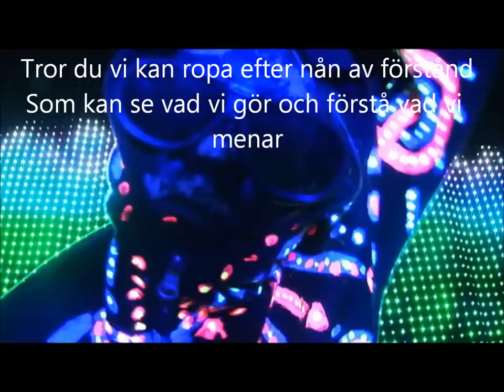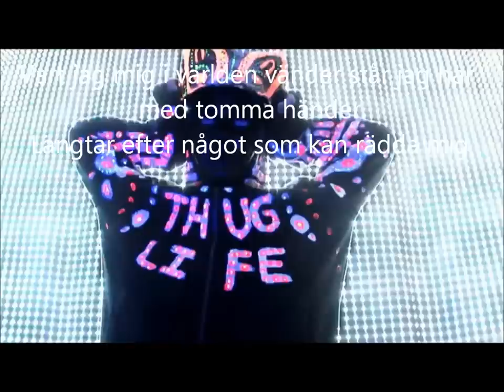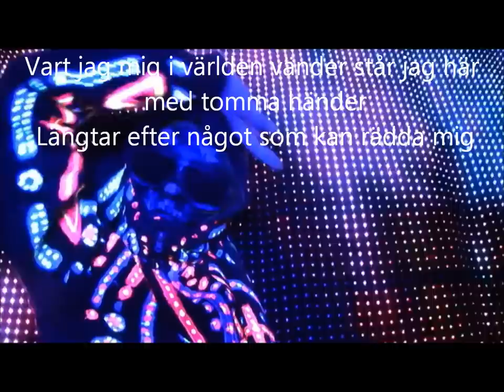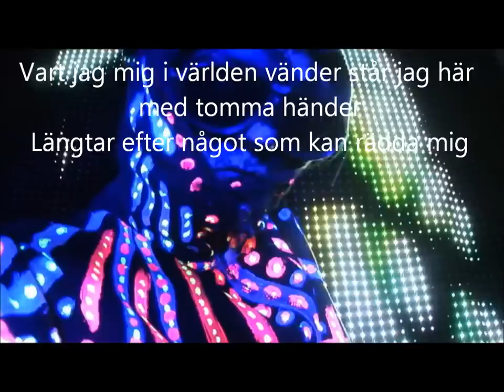DEN SVENSKA BJÖRNSTAMMEN - Vart jag mig i världen vänder(video & lyrics)